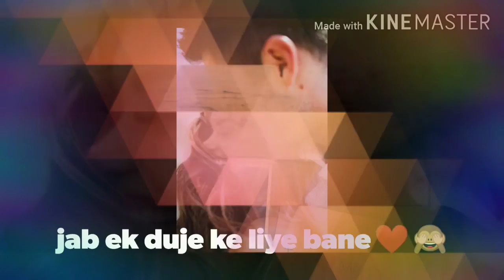Kyu khuda ❤️tune muje aisa khwaab 🙈dikhya jab hakeeqat m use todna tha __best love status__lyrics